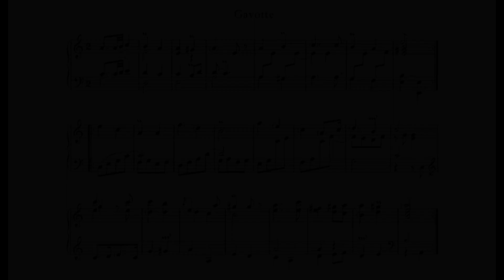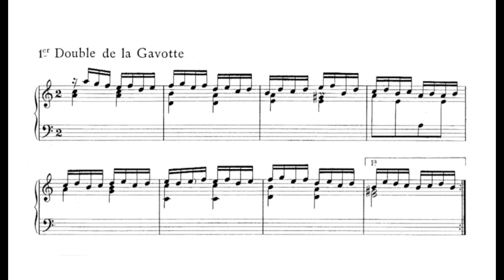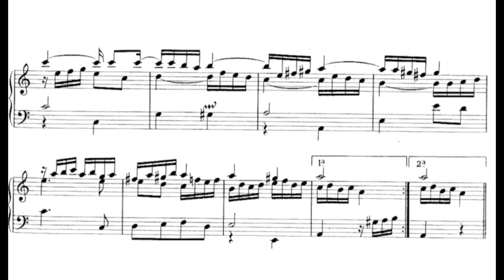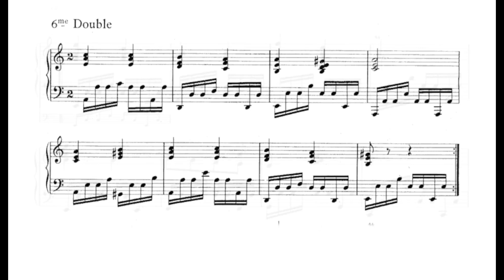Jean-Philippe Rameau Gavotte et 6 doubles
This Gavotte with 6 doubles (or variations) from the Suite in a-minor is probably Rameau's most ambitious piece.